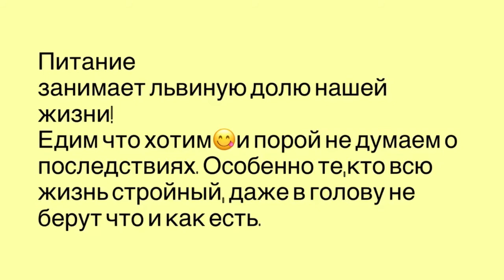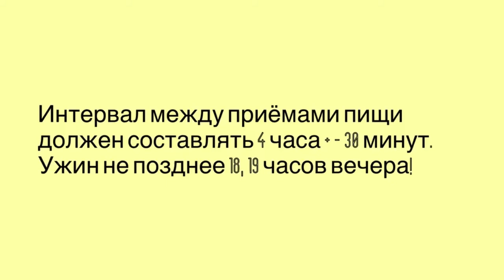Марафон.День 1.Питание.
Правильное пищевое поведение это залог качественной жизни.